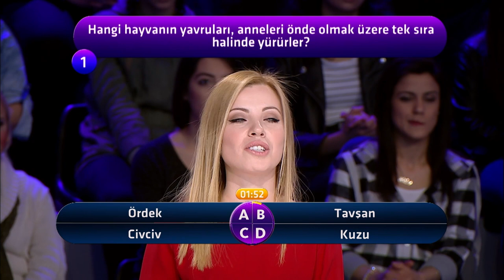Bir Sorun Mu Var 2. Bölüm - Murat Bey | 1. Soru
Ekranların beğenilen ismi Ali Sunal’ın sunumuyla sıra dışı ve özgün formatı ile “Bir Sorun mu Var?” bilgi yarışmalarında alışılan her şeyi değiştiriyor.

Yarışmanın formatı, yarışmacıların, yarışma boyunca hiçbir soruya doğru cevap veremeyeni bulması üzerine dayanıyor.  Yarışmacının 500.000TL’lik büyük ödülü alması için yapması gereken usta başından öğrenciye, avukattan pazarcıya çeşitli mesleklerden oluşan on kişilik  gruptan kimin bilemeyeceğini bilmek!